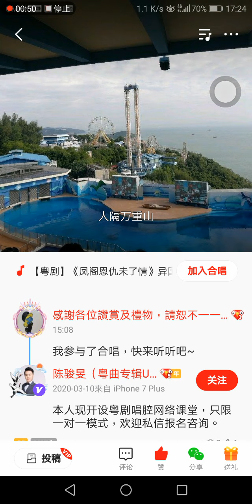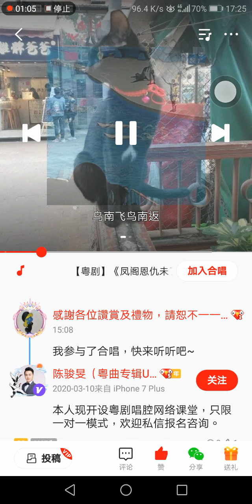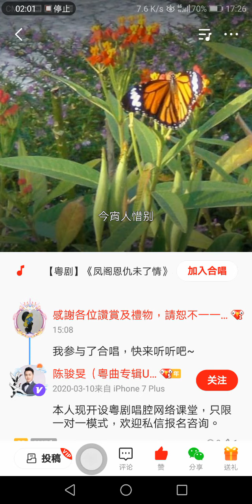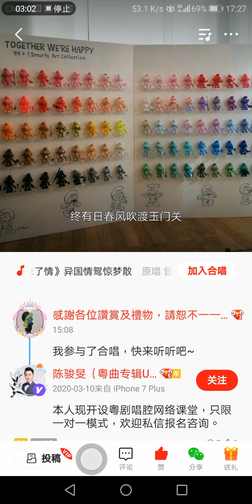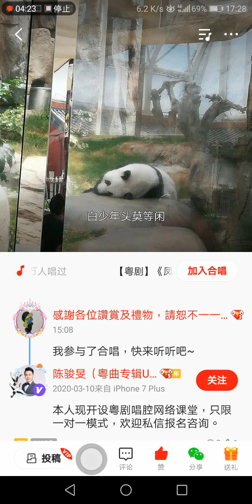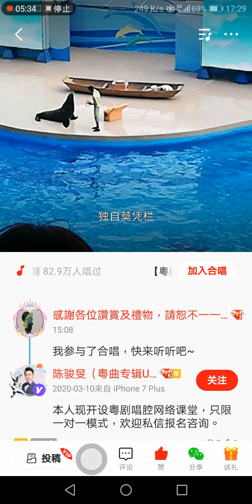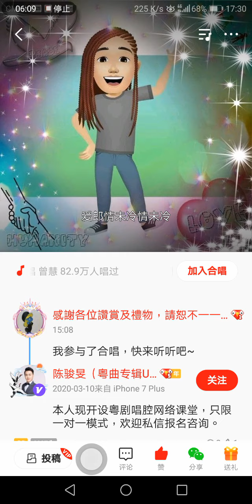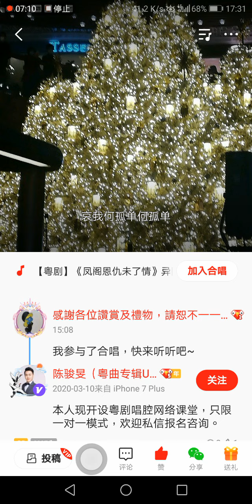和國家級二級粵劇演員陳駿旻網上合唱鳳閣恩仇未了情